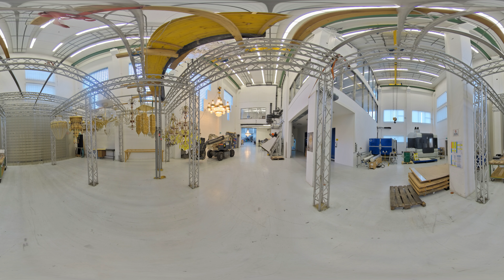Kny Design GmbH - 360 Virtual Tour Services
Kny Design GmbH,

360 begann, von unserem virtuellen Tour-Service zu profitieren.

// 360 Swiss GmbH